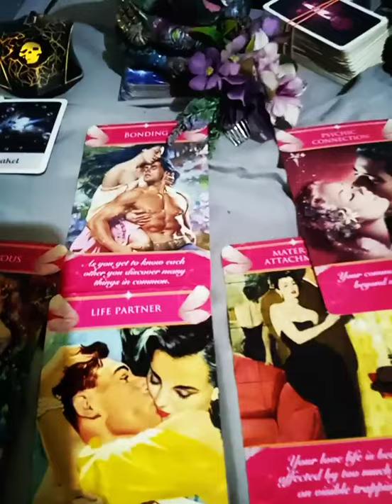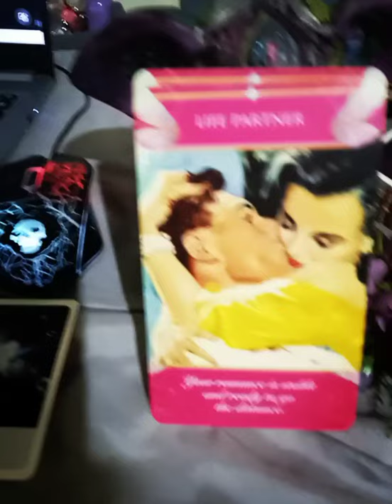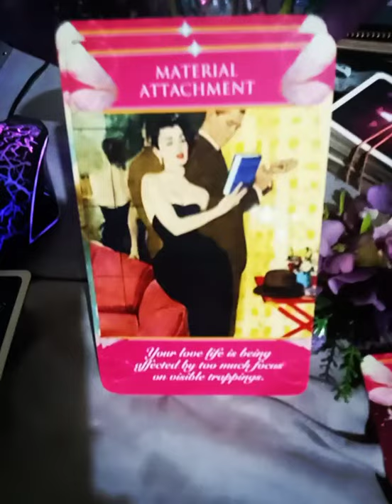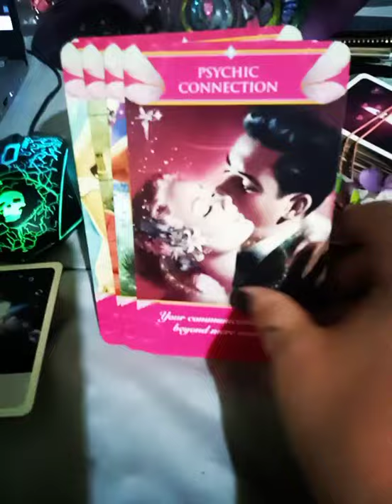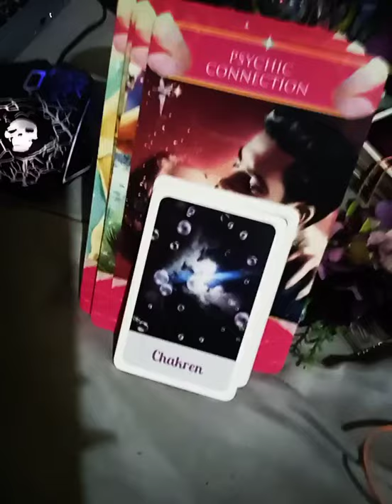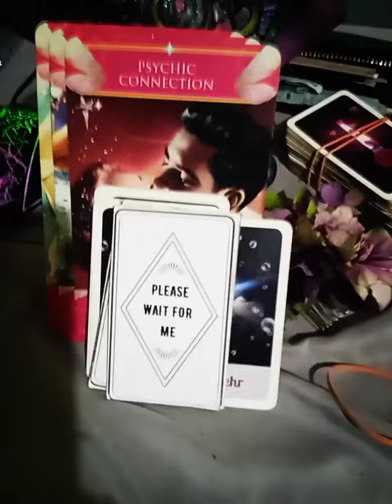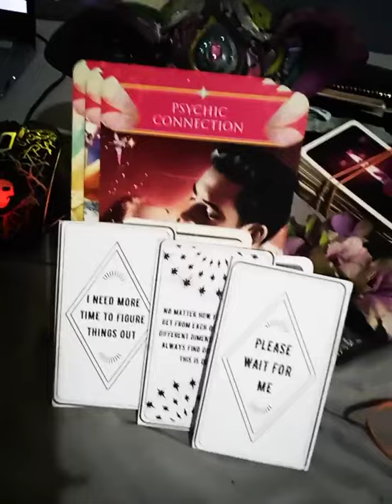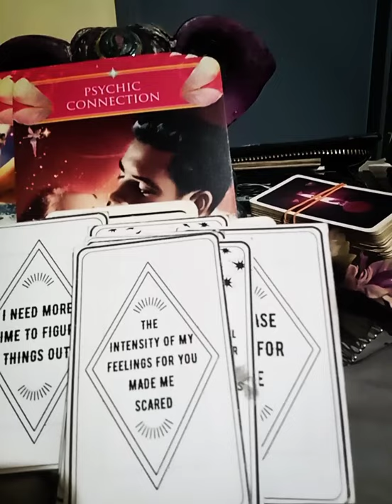🧚🌠💗Liebesbotschaften aus dem Kollektiv- Wunsch nach Rueckkehr🧚🌠💗orakel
💟Hallo Ihr Lieben💟   Ich lege seit Aeonen TAROT- und ORAKEL -KARTEN  und bin spezialisiert auf ZWILLINGSFLAMMEN 1111 , TWINFLAMES. SEELENPARTNERSCHAFTEN  und den tiefen SEELEN - und HEILUNGSPROZESSEN  die damit einhergehen.
Meine KARTENLEGUNGEN  richten sich an Alle die Fragen in der  LIEBE haben und fuer HEILUNG  offen sind und zeigen Loesungen auf an denen Ihr arbeiten koennt um zur authentischen Essenz eurer Seele zu gelangen
🧚🌠💗Liebesbotschaften aus dem Kollektiv- Wunsch nach Rueckkehr🧚🌠💗

                          Einnahmen aus der Werbung fliessen in Spendenaktionen !

Die Kanalmitgliedschaft findet Ihr im besten Fall unter dem Video, ein Teil vom Erloes wird immer gespendet. so helft Ihr mir , ich helfe Euch und wir tun gemeinsam etwas Gutes 😍🥰
Wir veranstalten regelmaessig magische Onlineworkshops und RITUALE zu verschiedenen Thematiken, .also haltet die Augen offen .

    🦄🦄                            enchanted-music-meditation                              🦄🦄

                                                                Danke :*
                                               🌈⭐ Mucho Amor 🌈⭐

crytsal visons tarot : U.S. Games; Tcr Crds/B Edition (28. November 2011
Energy Oracle Cards Herausgeber ‏ : ‎ Lifestyles; Tcr Crds/P Edition (16. Dezember 2013)
Moonology ‏ : ‎ Hay House UK; Crds Edition (25. September 2018)
The Light Seer's Tarot Hay House (3. Dezember 2019
Work Your Light Oracle CardsHay House UK; Crds
The Starseed Oracle Hay House UK; Crds Edition
Heal Yourself Reading Cards Rockpool Publishing
The Psychic Tarot Oracle Cards Hay House Inc
The Psychic Tarot for the Heart Oracle Deck Lifestyles; Tcr Crds
Wisdom of the Oracle Divination Cards Lifestyles; Box
Angel Answers Oracle Cards Hay House Inc
Sacred Traveler Oracle Cards Lifestyles; Box Tcr Cr
Gateway Oracle Cards Hay House Inc.
The Akashic Tarot Lifestyles; Tcr Crds
Chakra Wisdom Oracle Cards Watkins Publishin
The Enchanted Map Oracle Cards Hay House Inc
Witches Tarot Llewellyn Publications,U.S
Mermaid Tarot  Llewellyn Publications
Thelema tarot LLEWELLYN PUB
Minetti, R: Dark Mirror Oracle Cards Lo Scarabeo
Keepers of the Light Oracle Cards Hay House UK;
Oracle of the Mermaids LLEWELLYN PUB
BLESSED BE CARDS LLEWELLYN PUB
The Wildwood Tarot:Sterling Publishing
Aleister Crowley Thoth Tarot Königsfurt-Urania Verlag
Ghost Tarot Lo Scarabeo
Witches Tarot Ellen Dugan
zwillingsflamme1111 orakel stina grell
mastic moon oracle cards and hdowcards- mystic moon
romantic fairy oracle. cherry enchantress
doreenvirtue oracle cards- Hay House Inc
Fin de Siècle Kipper U.S. Games Systems Inc
Barbara Walker Tarot U.S. Games